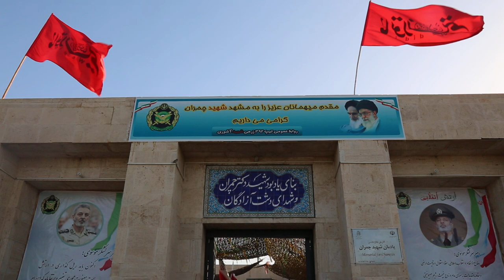فیلم خام ( Footage ) یادمان دهلاویه - 09